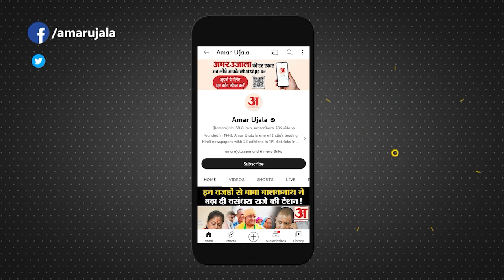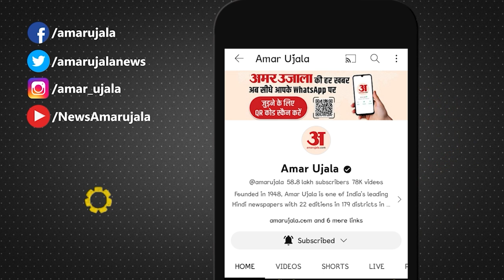Mahua Moitra Expelled: संसद सदस्यता रद्द करने के खिलाफ Supreme Court में याचिका दायर, आज सुनवाई।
सुप्रीम कोर्ट में शुक्रवार (15 दिसंबर) को तृणमूल कांग्रेस (टीएमसी) नेता महुआ मोइत्रा की याचिका पर सुनवाई होने वाली है. महुआ ने शीर्ष अदालत में कदाचार की वजह से लोकसभा से अपनी सदस्यता खत्म होने के खिलाफ याचिका दायर की है.